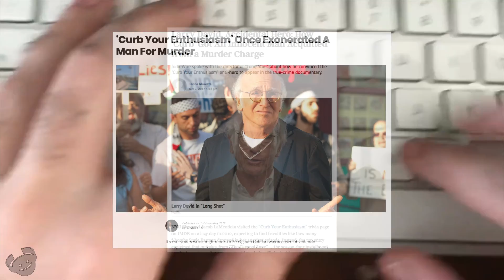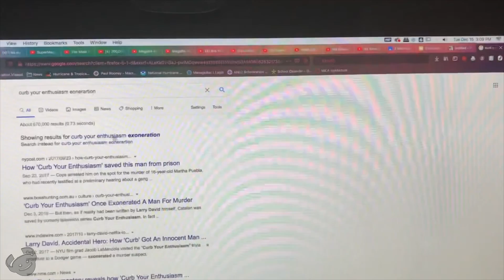My Hands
In this video I talk about my hands...

Comedy Is Cool Television